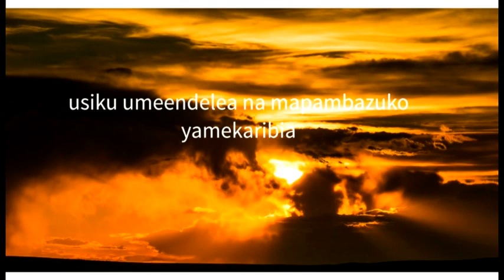WATU WA YESU _ MABOMBA MANNE ADVENTIST CHOIR